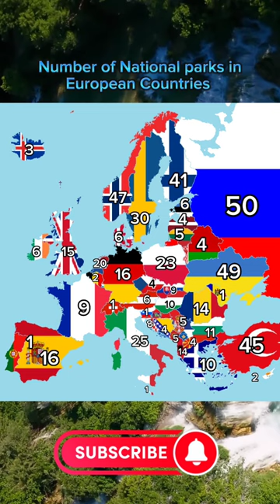Number of National parks in European Countries